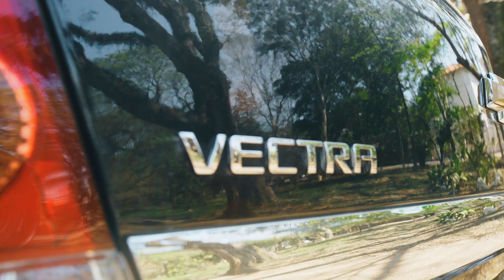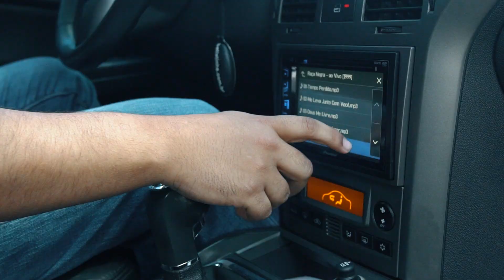Chevrolet Vectra usado: vale a pena?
O Vectra deixou saudades, conhecido por seu conforto e bom desempenho. Mas nem tudo são flores e, se você pensa em comprar um usado, saiba quais peças costumam dar manutenção e o que o dono tem a dizer do sedã.